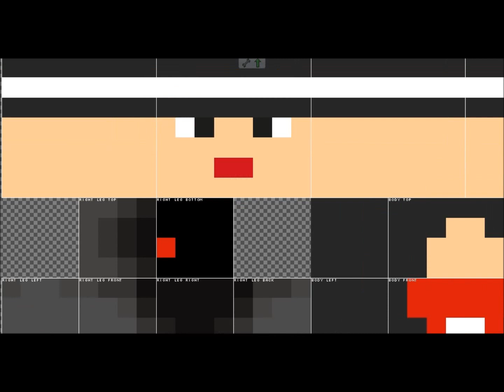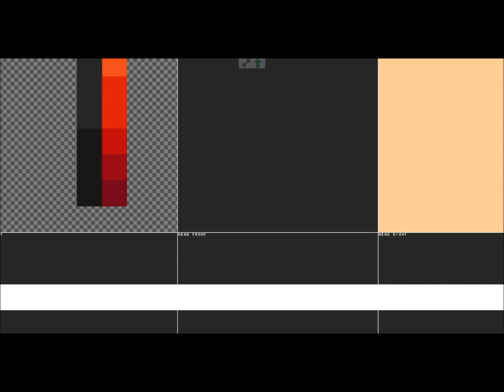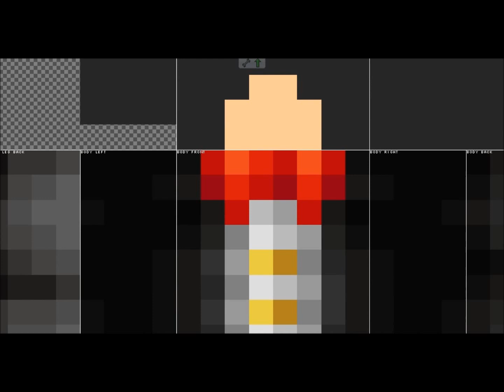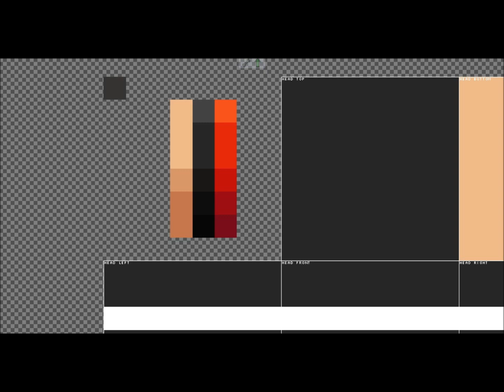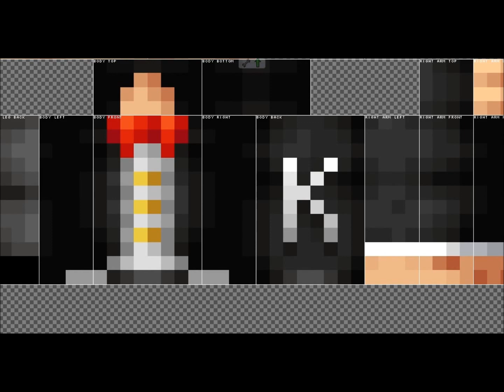Minecraft Skin Timelapse: Krasso [1080p]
I decided to make a skin timelapse. And since Krasso wanted a reshade of his skin, I made his! :D